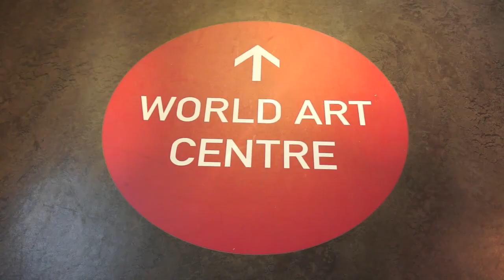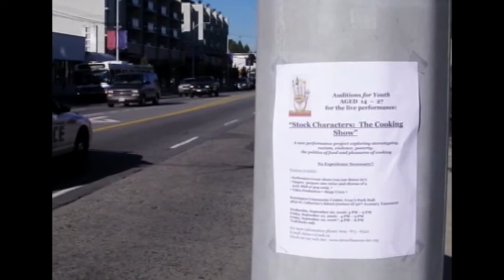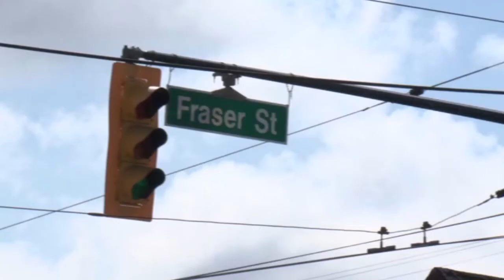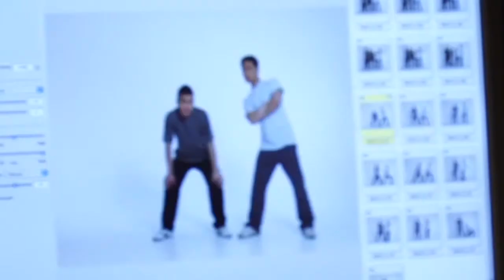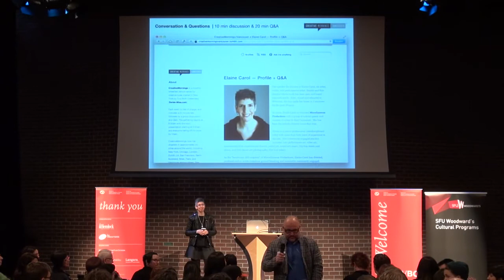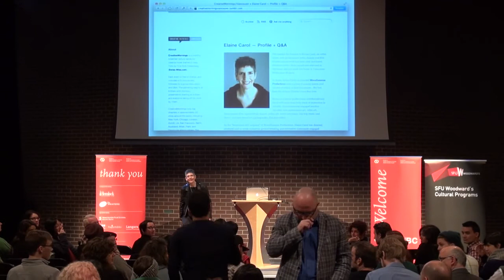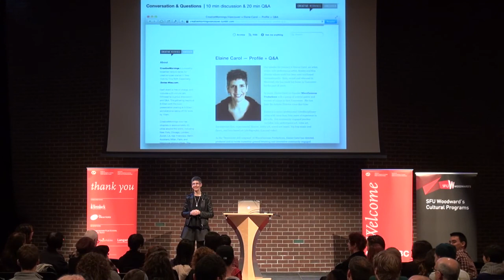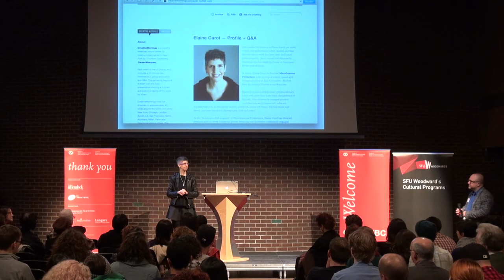Elaine Carol: Helping Youth at Risk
Elaine Carol at CreativeMornings Vancouver.